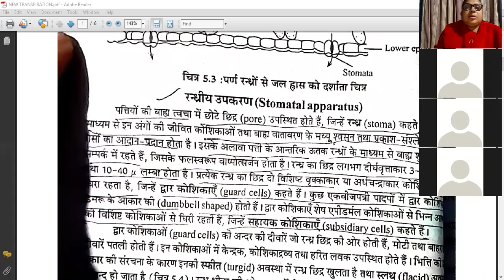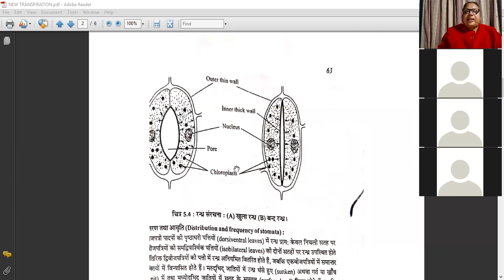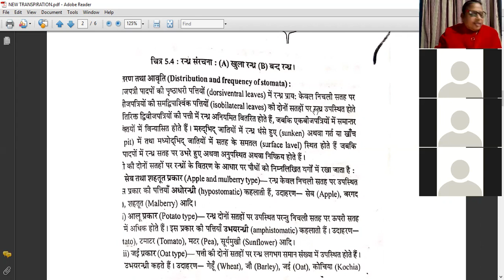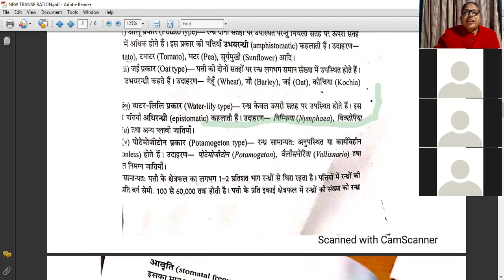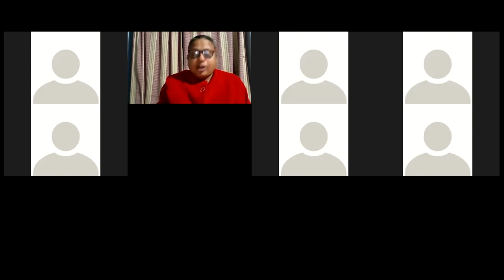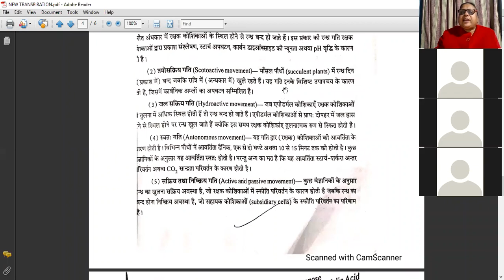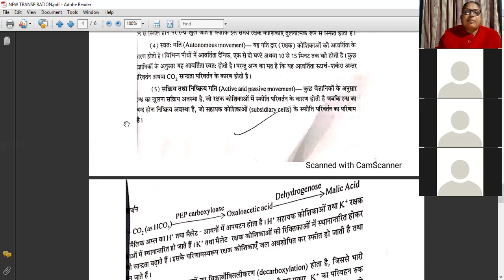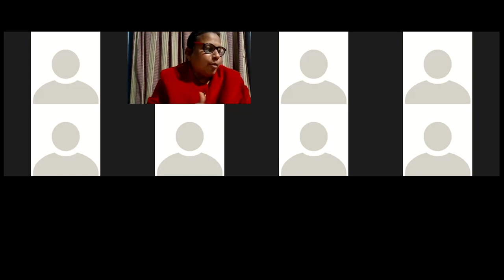STOMATAL APPARATUS , DISTRIBUTION AND FREQUENCY OF STOMATA, STOMATAL MOVEMENT DATED 7TH JANUARY 2022